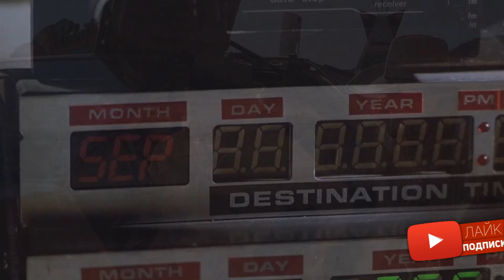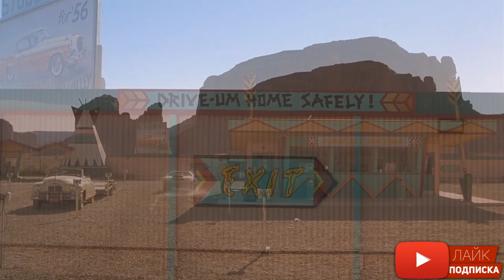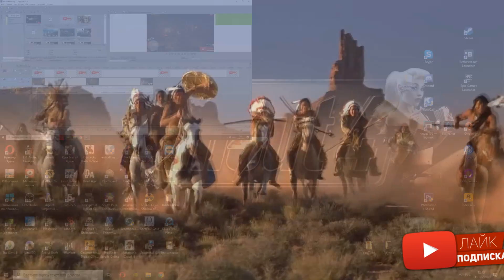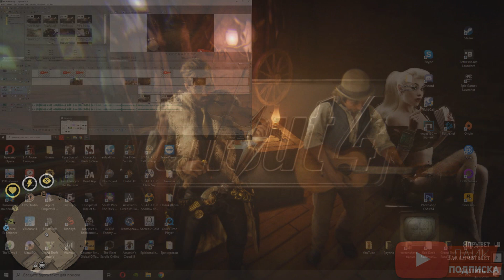Назад в будущее РДР новости | Озвучка #7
Назад в будущее РДР | Озвучка #7 новости )